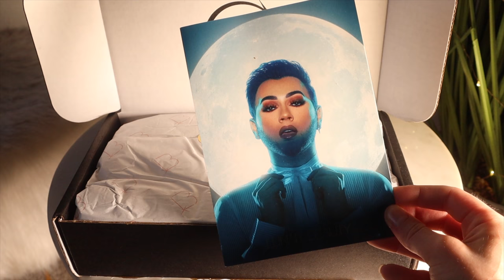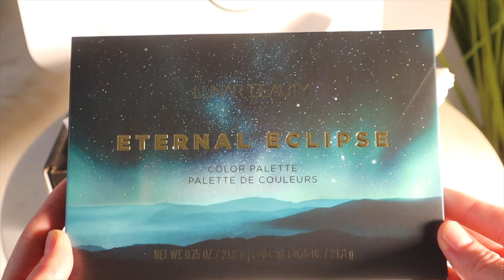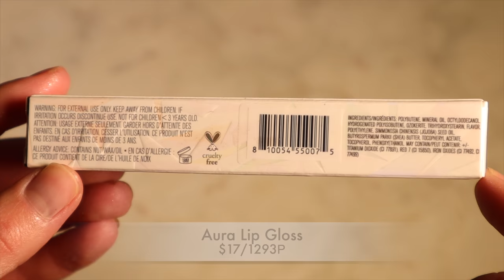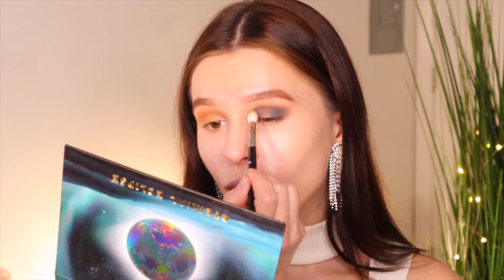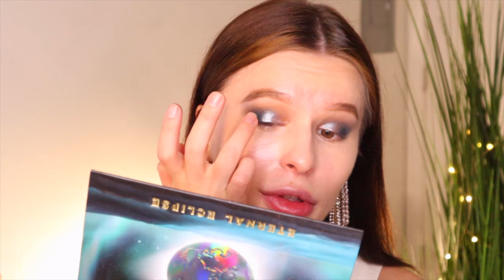ТЕСТИРУЮ LUNAR BEAUTY ETERNAL ECLIPSE ОТ MANNY MUA 🌑💫 СТОИТ ЛИ ХАЙПА?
💕В этом видео мы протестируем всю новую коллекцию от Manny Mua, за исключением кисточек только) Эта палетка из коллекции Eternal Eclipse -  просто находка для тех, кто ищет идеальное сочетание междк холодной и теплой гаммой, но так ли это на самом деле?
Также, я  не смогла не приобрести его блески и помаду из новой коллекции, и я надеюсь вам будет интересно посмотреть на его мастерство в создании косметики ❤️

Таймкоды:
0:00 Intro
0:14 Manny Mua - кто он?
0:55 Что по качеству?
1:26 Распаковываем посылку Lunar Beauty
2:17 Стоимость
2:30 Палетка Eternal Eclipse
4:33 Блеск + помада
5:24 Свотчи палетки
7:02 Туториал
14:23 Нанесение помады
16:15 Нанесение блеска
17:46 Конечный образ + выводы

ЧТО НА МНЕ НАДЕТО:

Кофта  Zara

💖FAQ:
-Возраст: 25 лет, Близнецы
-Местоположение: Тампа, USA
-Камера: Canon M50